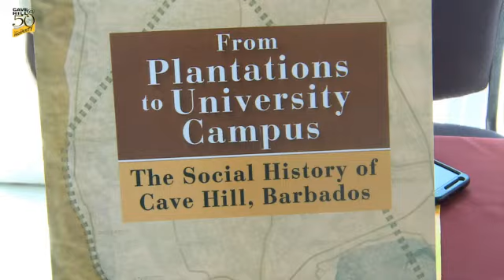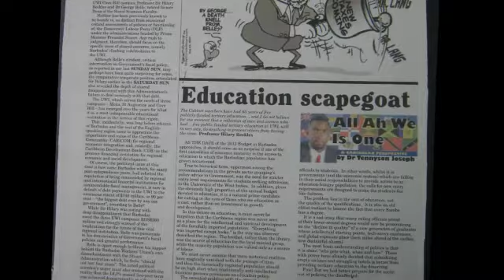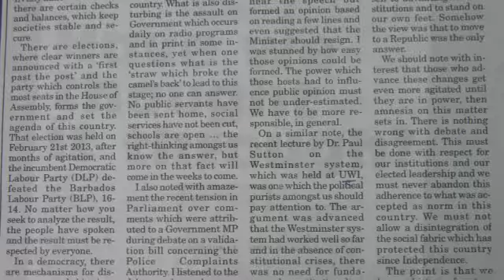UWI Cave Hill Campus @ 50 - Golden Jubilee Celebrations 2013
The University of the West Indies, Cave Hill Campus was established in 1963, when it started out as the College of Arts and Science with one hundred and eighteen students and four full-time academic staff. In August, 1967, the College moved to its present site at Cave Hill. With the establishment of the Faculty of Law in 1970, the name of the College was changed to the Cave Hill Campus of the University of the West Indies.